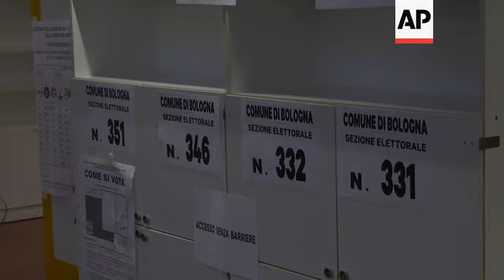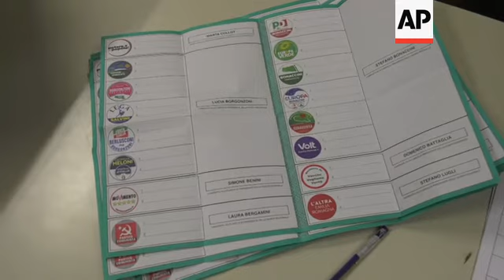Polls open in important regional vote in Italy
(26 Jan 2020) The residents of Italy's second richest region headed to the polls on Sunday for a regional election with possibly much wider implications.
Despite favorable job ratings and a strong local economy, Democratic Party incumbent regional president Stefano Bonaccini has found himself in the role of underdog in the vote.
His opponent is a little-known League politician, Lucia Borgonzoni, who lost the 2016 Bologna mayoral race.
But it is Matteo Salvini, the firebrand former interior minister, who has been the face of the League's campaign.
The League's growing strength in Emilia-Romagna was already clear in last year's European elections, when it was the top-vote getter, beating the Democratic Party by 2.5%.
While a League victory cannot prompt the government to fall automatically, the 5-Star Movement-Democratic Party coalition that was put together to block Salvini's clumsy power grab in the summer remains shaky and could fall on any number of pretexts.
It has failed, for example, to come to decisions on a number of outstanding industrial issues — like how to save Alitalia, the future of a failing steel mill in the south and whether to revoke a lucrative highway management contract with a private firm following the 2018 fatal bridge collapse in Genoa.
The coalition has been further weakened by Foreign Minister Luigi Di Maio's resignation this week as political leader of the 5-Star Movement - a casualty of the movement's waning popularity with voters, poor performance in other recent regional elections and a string of defections by its own lawmakers.